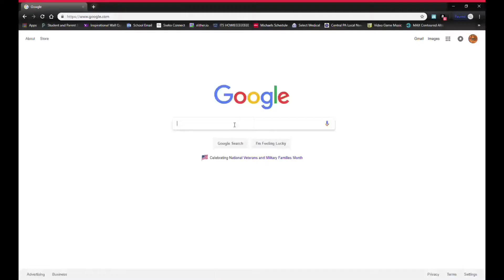Color blue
What do you mean this meme is overused?